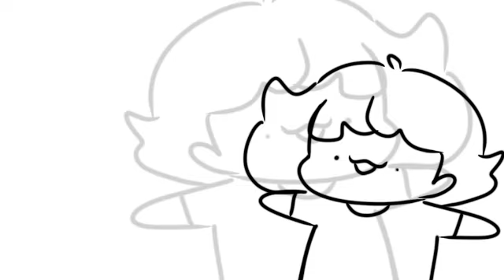ดินแดนที่ไม่รู้ววววววววววววว